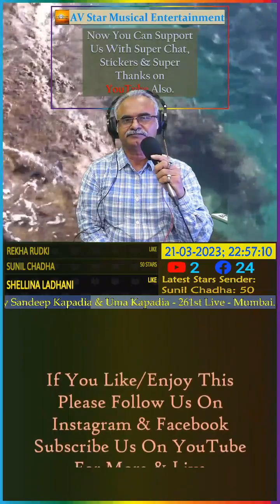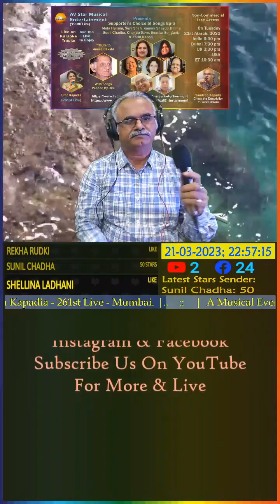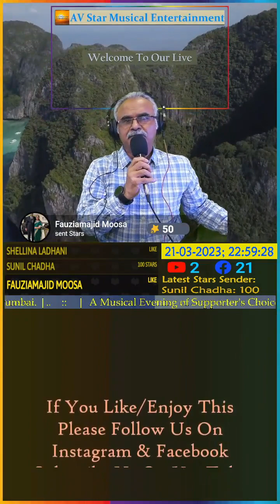Gulabi Aankhen Jo Teri - Sandeep Kapadia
This song is extracted from our live of 21st March. 2023. For full video please click the link given below: